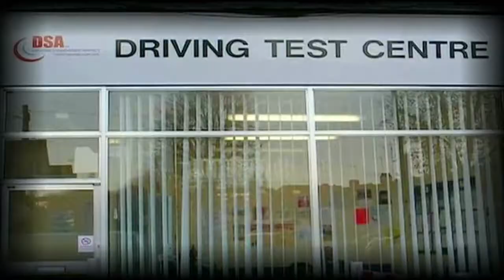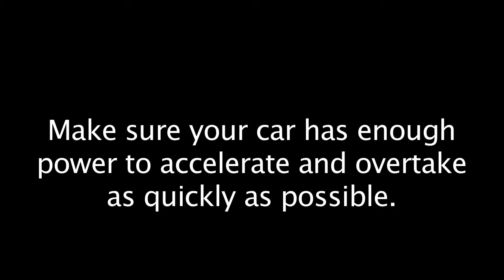Ovetaking on Driving Test Useful Tip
This video gives you a very useful tip to apply when overtaking in the UK DSA driving test.